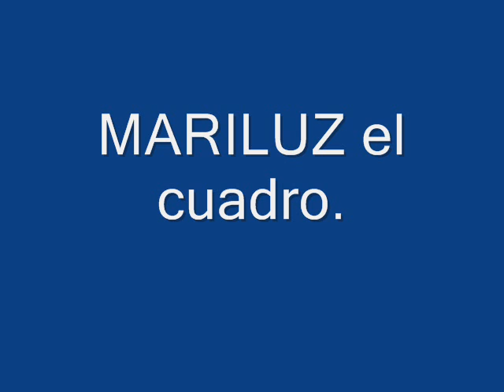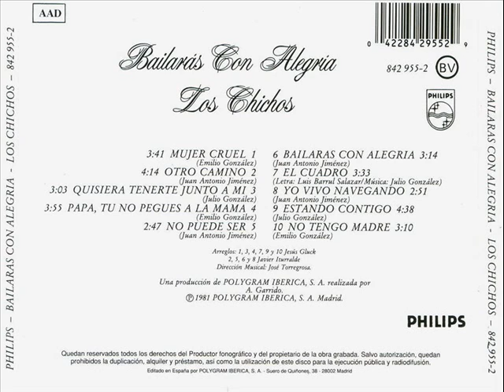MARILUZ el cuadro